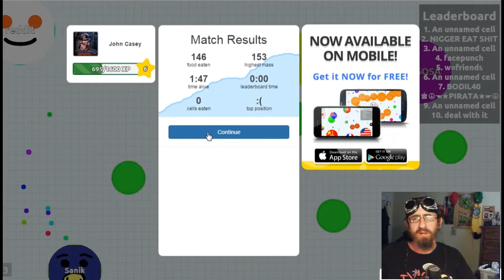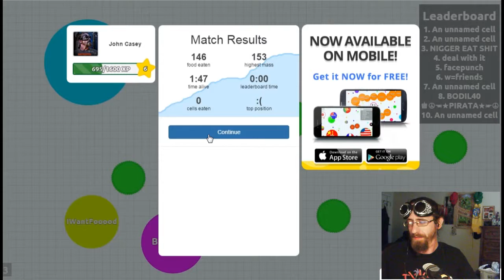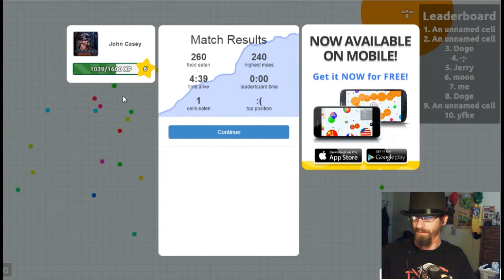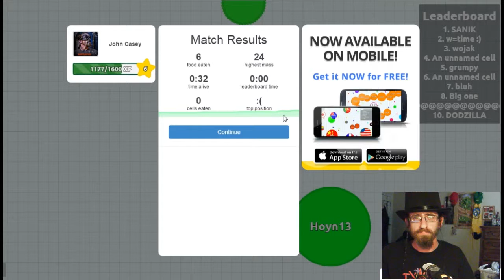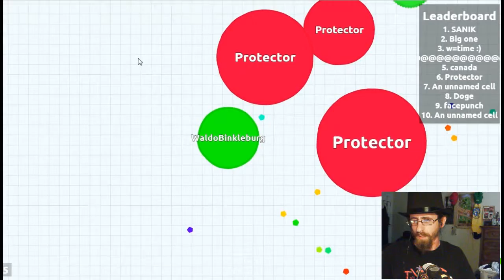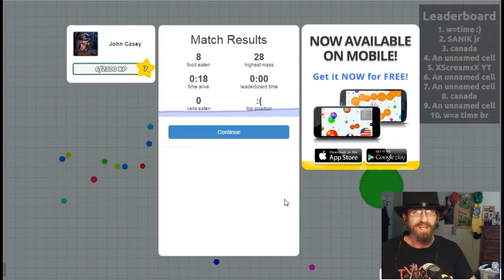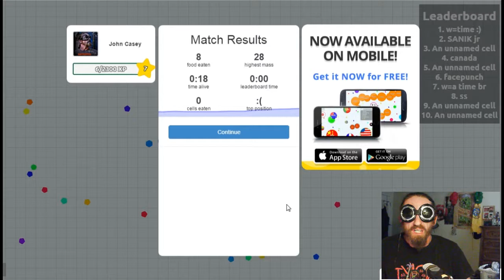Agar.io #4 - Waldo Binkleburg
Allow me to introduce to you all, Waldo Binkleburg!

Play Agario: agar.io